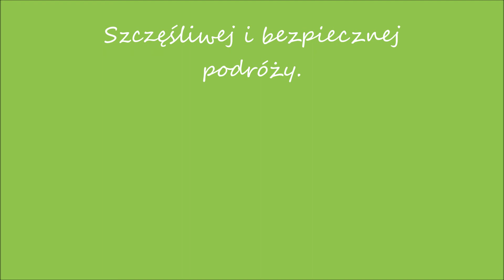Bociany z Dziergowic, 26.08.2015, 7:23. Ostatni poranek w gnieździe.